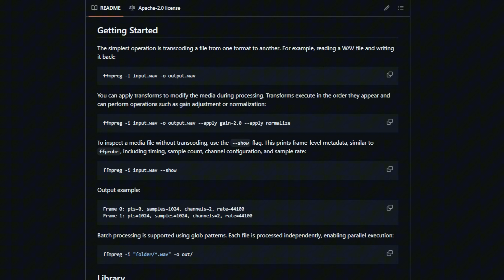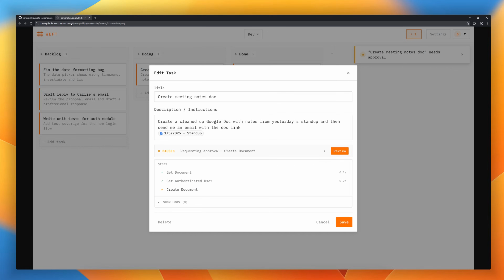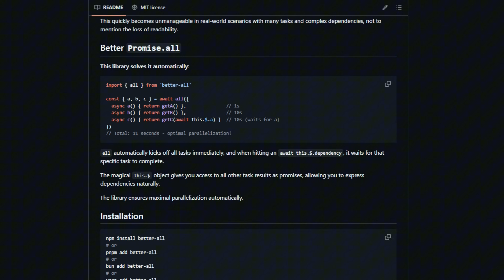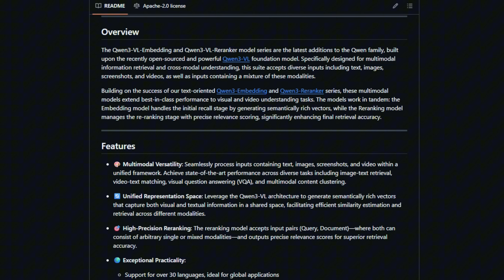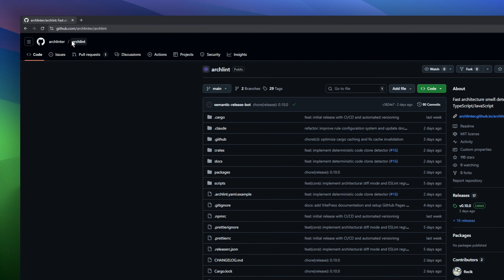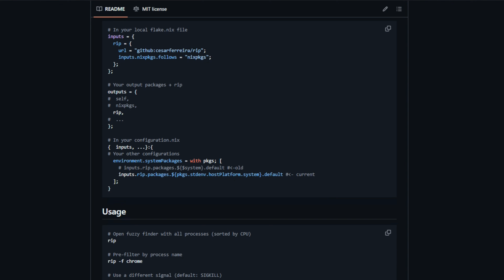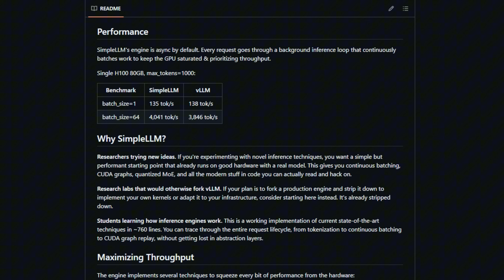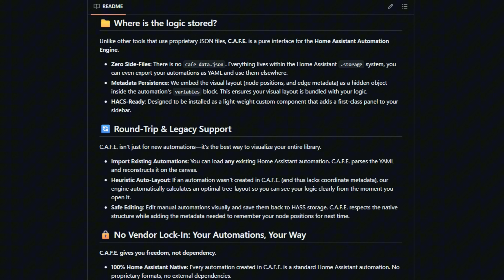GitHub Trending Weekly #18: ffmpreg, WebGL CRT Shader, ticket, Weft, JS Analyzer, Petit, mHC.cu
Today, we’re back with GitHub Trending Weekly #18, where we break down the most exciting open-source projects developers are starring, and building with right now.

00:00 - Introduction
00:13 - ffmpreg
00:42 - WebGL CRT Shader
01:14 - ticket
01:44 - Weft
02:14 - CallMe
02:40 - Unsloth-MLX
03:03 - better-all
03:25 - JS Analyzer
03:55 - mHC.cu
04:21 - Claude Usage
04:50 - How Browsers Work
05:17 - Petit
05:44 - Qwen3-VL-Embedding
06:14 - bento.nvim
06:41 - SMTP Tunnel Proxy
07:05 - DFlash
07:33 - archlint
07:57 - C-From-Scratch
08:26 - Unifideck
08:52 - asciify-them
09:16 - rip
09:44 - Claude Code Config
10:14 - httpz
10:39 - PasteGuard
11:07 - SimpleLLM
11:30 - Habit Tracker
11:54 - Droppy
12:18 - CodeVibes
12:45 - C.A.F.E.
13:16 - flow